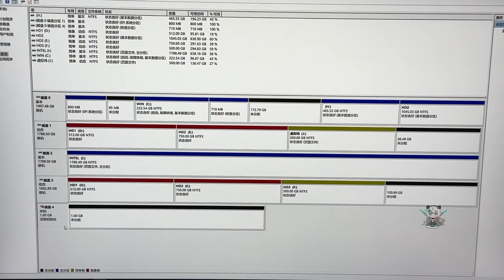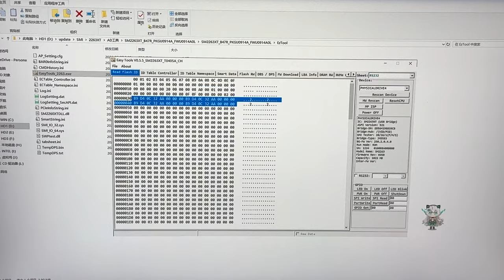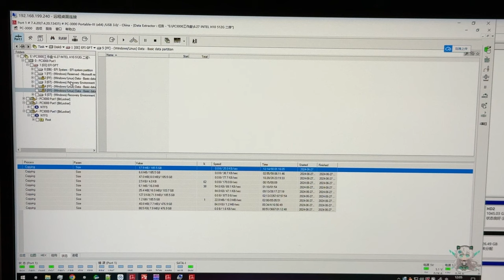又是清灰惹的祸还以为捡到漏 结果是捡了个炸弹盘